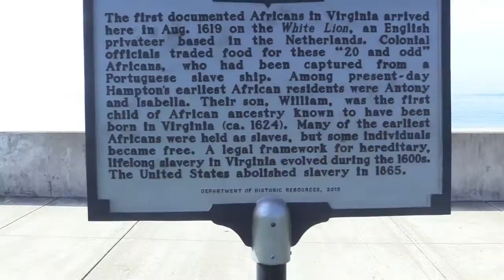Thomas Nelson Together (October 6, 2020)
Thomas Nelson Community College honors the Legacy of civil rights movement leader and US congressman John Lewis through Together, a year-long celebration of history and voices.

YOC 278